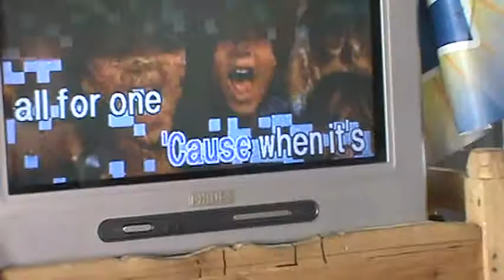ang aking mga alipin :)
tunga catering service